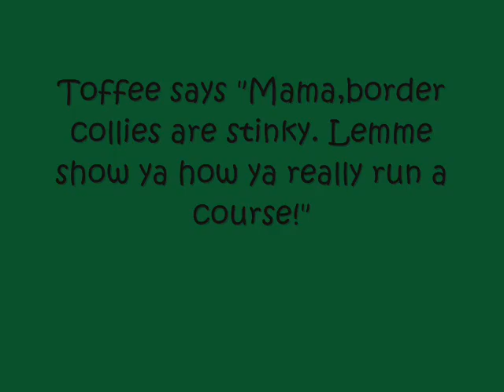Down with Mav, I guess.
Maverdaver is so fun.

Toffifee is a superstar, of course. what else is new? 6/8 for her, Top Snooker Dog on Sunday! :) whatta gal